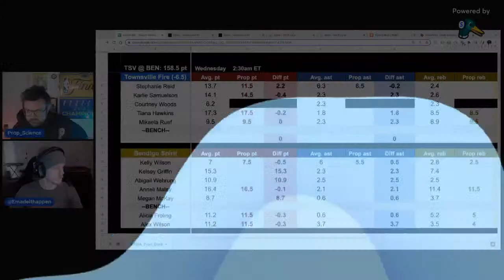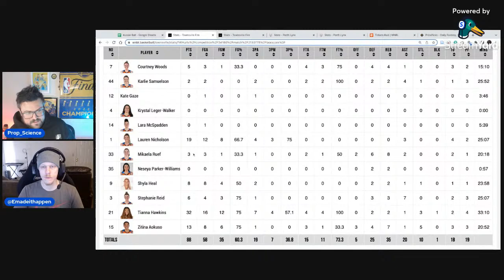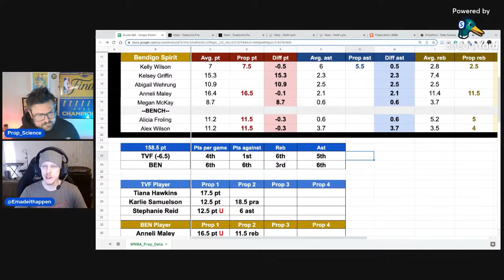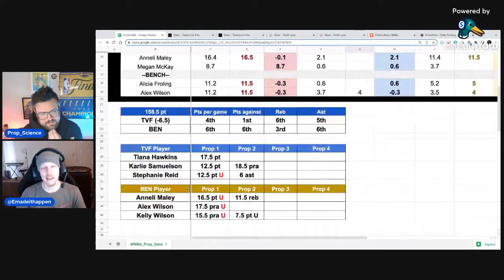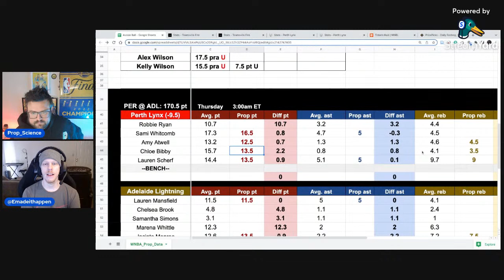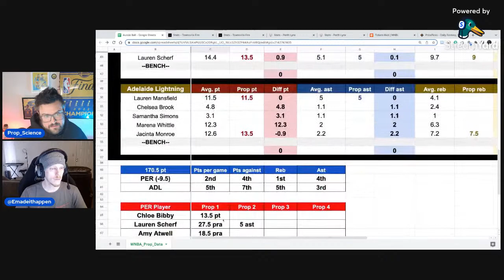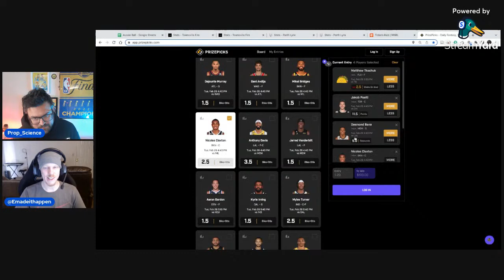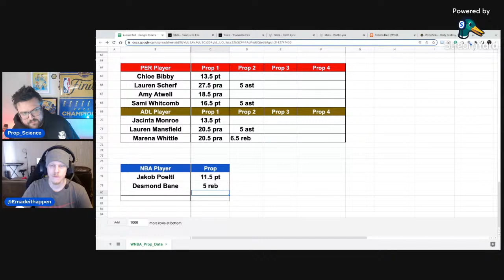Australian Basketball Prop Show (Tuesday 02-28-23)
We stream daily player prop content and provide prop targets, game scripts/theories, and thorough analysis of each game.

Will share our data analysis and prop rankings on Twitter + Discord.

Josh’s Twitter: @Prop_science
Eric’s Twitter: @Emadeithappen
Kade’s Twitter: @KadeBets
Aguita’s Twitter: @AguitaBets
Vince’s Twitter: @CommonTeto